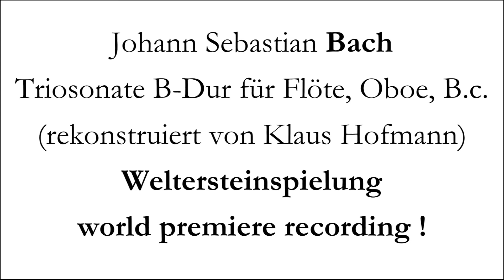Bach - Triosonate B-Dur 2/3 (world premiere recording!)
[English translation afterwards] Hier ein singulärer kirchenmusikalischer Gruß vom Helgoländer Kantor Gerald Drebes: Die Weltersteinspielung eines verlorenen Meisterwerkes von Bach! Als Frucht jahrzehntelanger, scharfsinniger Bachforschung rekonstruierte Klaus Hofmann diese Triosonate B-Dur.
Das Material von Satz 1 ([Allegro ma non tanto]) und 3 (Allegro) hat Bach später für die Orgeltriosonate BWV 525 verwendet, Satz 2 (Largo e dolce) in seiner unvollständigen Flötensonate BWV 1032.
Es musizieren live Annette Jakob (Querflöte), Regula Schütz (Oboe), Martin Papritz (Fagott) und Gerald Drebes (Orgel).
Ich danke herzlich meinen Kammermusikpartnern!

TRANSLATION: Here is a unique church music greeting from the Helgoland cantor Gerald Drebes: The world premiere recording of a lost masterpiece by Bach! Klaus Hofmann reconstructed this trio sonata in B flat major as the fruit of decades of ingenious Bach research.
The material of movement 1 ([Allegro ma non tanto]) and 3 (Allegro) was later used by Bach for the Organ Trio Sonata BWV 525, movement 2 (Largo e dolce) in his incomplete Flute Sonata BWV 1032.
The live musicians are Annette Jakob (flute), Regula Schütz (oboe), Martin Papritz (bassoon) and Gerald Drebes (organ).
I would like to thank my chamber music partners!